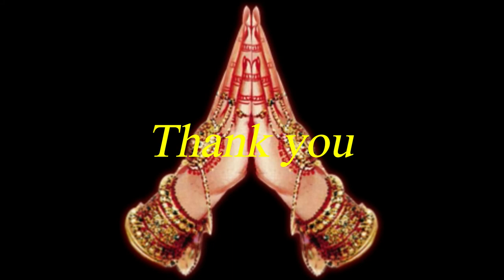MANGO & BANANA MILKSHAKE(WITH ENGLISH HINDI SUBTITLES)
TRY THIS DRINK @ HOME & GIVE YOUR FEEDBACK.